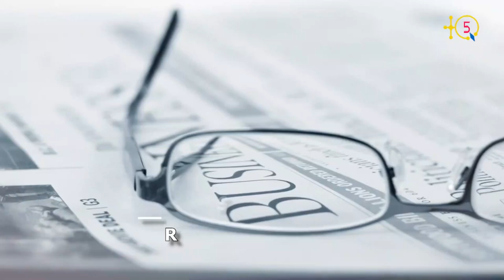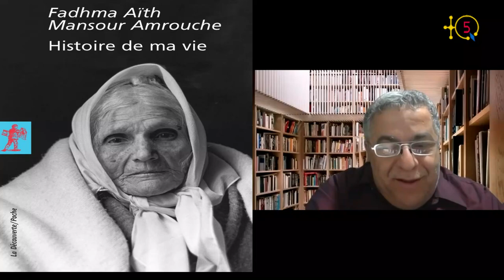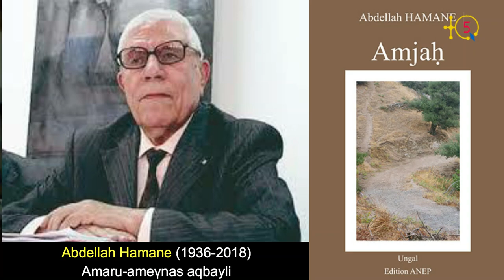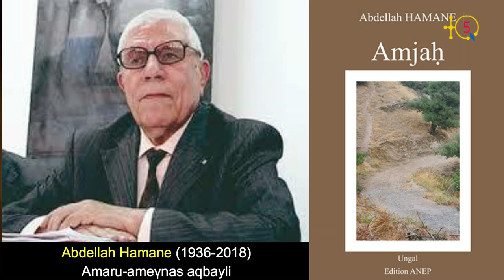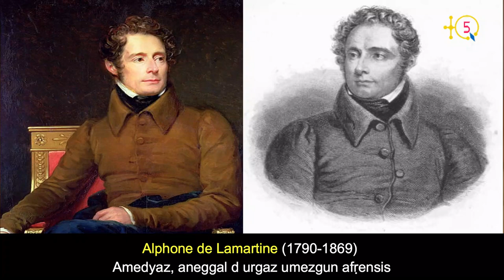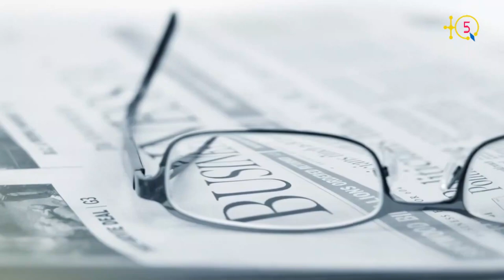Abdenour Abdesslam: " En 2001, j'ai proposé à Ferhat Mehenni l'indépendance de la Kabylie "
Abdenour Abdesslam est un intellectuel kabyle polyvalent qui a touché plusieurs domaines. D'abord un écrivain qui a écrit plusieurs ouvrages sur la Kabylie, la langue kabyles et des personnalités historiques kabyles. Il est journaliste quteur de plusieurs articles, contributions et des chroniques parus plus particulièrement dans le journal Liberté. Il a aussi assuré des cours de langue kabyle/tamazight par ausio à la radio Chaîne 2 et par écrit au journal liberté.

Sur le plan politique il a été secréraire national du parti RCD dès sa naissance. En 2001, suite au printemps noir kabyle Abdenour Abdesslam, avec d'autres militants kabyles, ils ont créé le MKL (Mouvement de la Kabylie Libre) qui a convergé avec le MCB-Rassemblement Natioanal (l'aile de  Ferhat Mehenni) pour devenir MAK le 05 juin 2001.

Abdenour Abdesslam s'est confié à TQ5 pour raconter son parcours d'écrivain-journaliste mais aussi de son passage dans le milieu de la politique.

TQ5 Media